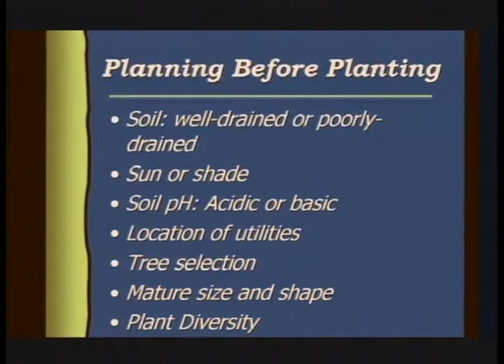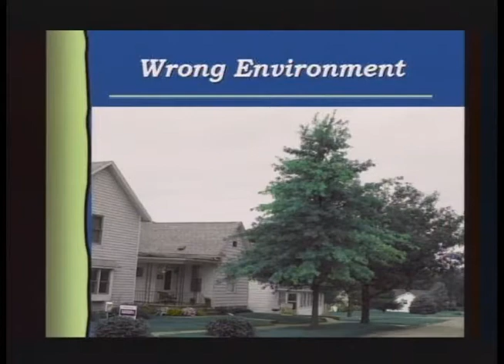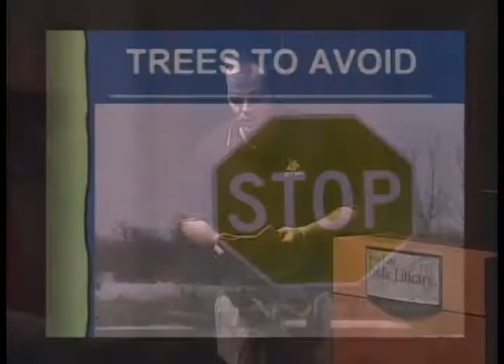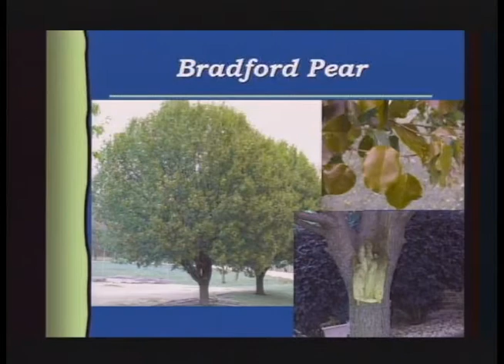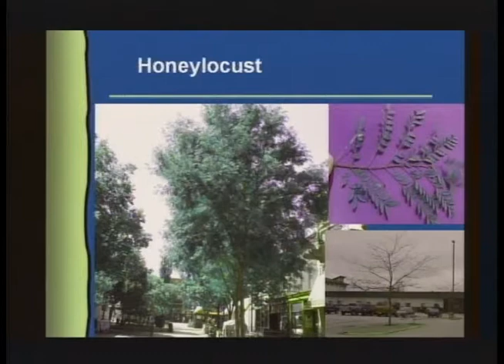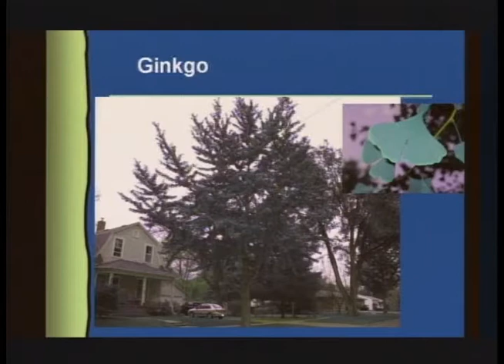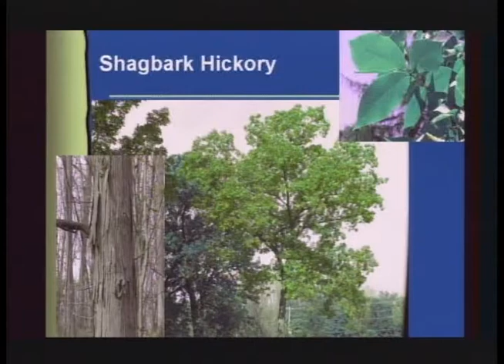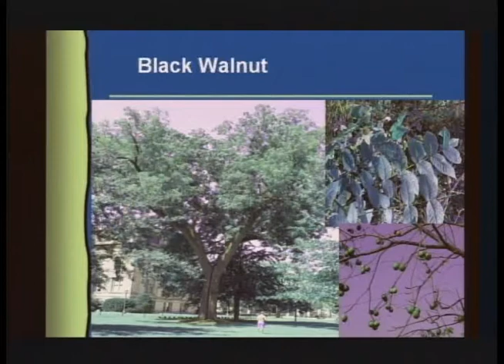Project Green: Common Landscape Trees of Johnson County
Come learn about the variety of tree species that are planted in Johnson County for landscape purposes, Mark Vitosh. Iowa DNR District Forester will discuss which tree species have performed well, which ones have struggled, and which species should be avoided in future plantings.